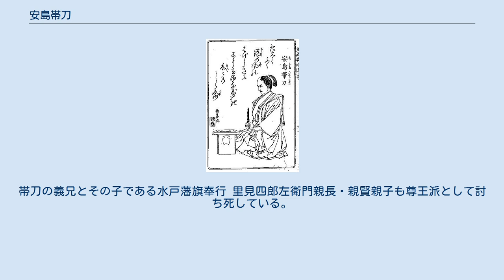安島帯刀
安島 帯刀（あじま たてわき）は、幕末に活躍した水戸藩の家老。
安政の大獄で切腹を命じられた。
維新後、靖国神社・護国神社・回天神社に合祀された。
諱は信立（のぶたつ）。
 父は戸田三右衛門忠之、母は安島七郎左衛門信可の女。
養父は安島彦之允信順。
 幕末の西欧列強の日本接近の危機に備えるため、幕府内の海防掛に徳川斉昭や兄・戸田忠太夫、藤田東湖らとともに参与、また水戸藩において日本初の軍艦　旭日丸の建造に参与するなどして日本の海防に功績を残した。
 13代将軍・徳川家定死後の継嗣問題に一橋派として暗躍し、幕府守旧派の井伊直弼らに警戒される。
黒船来航以降、外国からの脅威に危機感を抱いた朝廷が尊皇攘夷の実行を幕府に促すよう説得すべしという勅諚を水戸藩に下されるという前代未聞の事件が発生し、朝廷が幕府を介さず一大名家への直々に命令が下されたことで幕府の威信を傷つける事件となった。
一連の事件を戊午の密勅という。
帯刀はこの勅諚の降下に関与し、さらに幕府の最高責任者であった井伊直弼暗殺に関与の疑いがかかったことで幕府の評定所より出頭命令が下され、幕府に捕らわれる。
その後、幕府は尊皇派への弾圧を断行した安政の大獄によって切腹を命ぜられる。
 歌や漢詩にも造詣が深く斉昭の腹心として名家老としての評価を得る。
帯刀をはじめ大獄で亡くなった志士達の死はその後の幕末の歴史に大きな変革をもたらした。
 生家は譜代大名・戸田氏の支流。
松本藩主・松平丹波守康長を祖とする戸田松平家の分家にあたる。
代々、水戸藩士の家柄。
 戸田三右衛門忠之の次男。
実母は安島七郎左衛門信可ので、母方の叔父・安島彦之允信順の養子となった。
三河譜代の名門戸田氏の嫡流・戸田松平家の分家の出自であるが、佐竹氏旧臣の血筋である母方・安島氏の家督を継いだ。
初名は弥次郎と名乗り元服して諱を忠誨とする。
安島氏を継いでからは諱を信立と改めた。
 文政12年（1829年）、水戸藩主継嗣問題が起こると兄・戸田忠太夫とともに徳川斉昭擁立に奔走する。
天保7年（1836年）、家督を継ぎ同年、山陵修営を建策した。
天保11年（1840年）には勘定奉行に昇進し、ついで小姓頭取となった。
弘化元年（1844年）、斉昭が罰せられると雪冤に奔走し役禄を召し上げられ謹慎となる。
 安政3年（1856年）、再び登用されて御側用人となり、藩政改革や斉昭の幕政を補佐し功績を残す。
斉昭が幕府の命により海防参与になると、実兄・戸田忠太夫が幕府海岸防禦御用掛、帯刀が幕府海防参与秘書掛を命ぜられる。
水戸藩の官僚として活躍し、藩士の教育行政にあたる学校奉行や日本初の軍艦である旭日丸を建造監督にあたり、幕府より恩賞を受けた。
 実兄・戸田忠太夫や藤田東湖が安政の大地震により亡くなったため、安政5年（1858年）7月、斉昭の命により水戸藩家老に任ぜられる（水戸藩執政と記されることも多い）。
また、家老昇進にあたっては身分に相応しい名として、朝廷の正式な官職に次ぐ由緒のある百官名、帯刀を称する様になった。
 就任前後は13代将軍・徳川家定の後継を巡って井伊直弼や松平頼胤（高松藩主）といった譜代大名や家門の門閥層が徳川の嫡流に近い紀州藩主・徳川慶福（後の徳川家茂）を擁立して南紀派を形成し、かたや徳川斉昭を中心に親藩にて家門筆頭たる福井藩の松平春嶽、雄藩の当主である薩摩藩の島津斉彬、土佐藩の山内容堂、宇和島藩の伊達宗城などの幕末の四賢侯が英邁で聞こえる斉昭の七男・一橋慶喜を奉じて一橋派を形成して対抗していた時であった。
帯刀も主君・斉昭の実子である慶喜を将軍とすべく奔走した。
 帯刀は一橋家臣の平岡円四郎や福井藩士の中根雪江・橋本左内、儒者の梅田雲浜、公家の家臣・飯泉喜内、五摂家筆頭の近衛家老女・村岡、水戸徳川家の縁戚にあたる鷹司家や三条家、その他に薩摩藩士の西郷隆盛にも通じた。
帯刀自身も黒船来航など西欧列強の脅威がふりかかる国難に対処し得る将軍として慶喜に期待をしており、慶喜のことを「徳川の流れを清ましめん御仁」と評している。
 こうしたことから、帯刀は水戸藩内に留まらず、幕府の守旧派からも憎まれる存在となっていった。
その様な折に朝廷が水戸藩に幕府への尊皇攘夷を促す様に命じた戊午の密勅に関与したと疑われ、幕府評定所より召還され三田藩上屋敷に軟禁されることとなった。
水戸藩主・徳川慶篤は御三家の家老が幕府に囚われるなど前代未聞ですぐに...